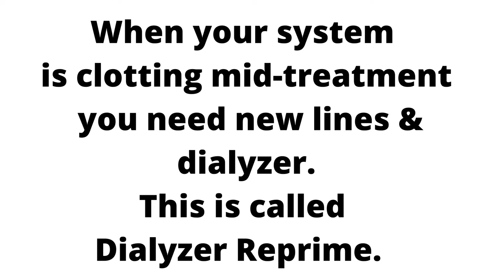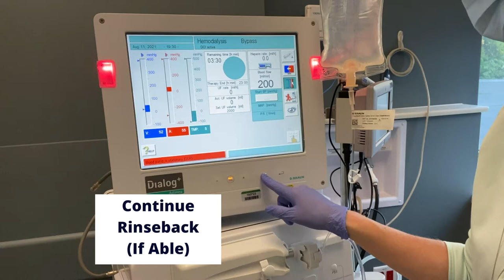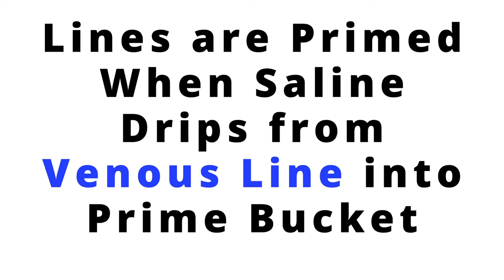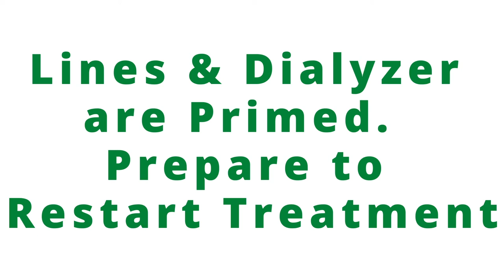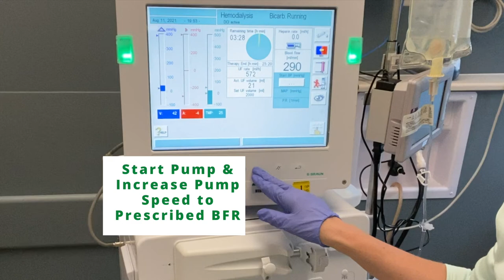DIALYSIS: WHAT TO DO WHEN THE LINES ARE CLOTTED - VISUAL - With Dialysis Nurse Lindsey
Signs Your System or Lines are Clotting:

1. High Venous Pressures
2. Extremely Negative TMP
3. Frequent S.A.D. alarms followed by high venous Pressures

Reasons for Clotting System:

1. They are just "clotters"
2. Frequent starting and stopping of the pump
3. Decreased/Low Blood Flow Rate

DIALYZER REPRIME

SUPPLIES:
-2 SALINE SYRINGES
-LINES
-DIALYZER
-1 L SALINE
-HAND CRANK
(CRIT LINE; IF NEEDED)

00:00 DIALYZER REPRIME
00:20 SUPPLIES NEEDED
00:27 START RINSEBACK
01:00 PLACE MACHINE IN BYPASS
01:20 REMOVE CLOTTED LINES
01:30 RESTRING DIALYSIS MACHINE LIKE NORMAL
01:35 IMPORTANT STEP
02:08 HAND CRANK TO PRIME REST OF LINES
02:39 PLACE VENOUS LINE INSIDE OF CLAMP
02:49 MARRY LINES
03:00  RESTART PUMP (SILENCE, SILENCE, START)
03:20 CONNECT COUPLINGS
03:34  TAKE MACHINE OUT OF BYPASS
03:53  PREPARE TO RESTART TREATMENT
04:03 STOP PUMP AND CLAMP 4 CLAMPS
04:17 VERIFY NEEDLE PLACEMENT AND CONNECT LINES
04:48 START PUMP AND CONFIRM BLOOD FLOW RATE